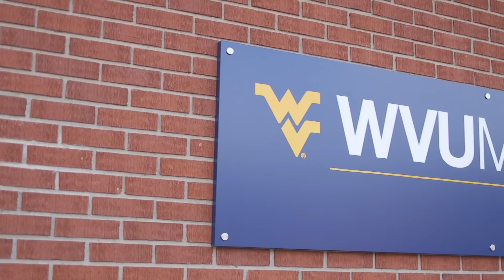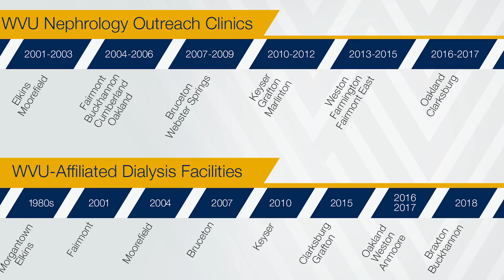West Virginia University School of Medicine Department of Medicine Section of Nephrology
In rural America and particularly West Virginia, where kidney disease is highly prevalent and specialty physicians are not, outreach is a key component of medical opportunity for many patients.  Optimizing access to care, both a challenge and a priority, has formed the cornerstone of our vision as practicing nephrologists in the Section of Nephrology at the West Virginia University School of Medicine.  In our quest to meet the needs of the many West Virginians who live distant to medical care, we formed the Rural Nephrology Initiative which began with one on-campus clinic and two outpatient dialysis units.  Since 2003, this initiative has grown into 12 outreach clinics and nine dialysis units in northcentral West Virginia.  In May of 2016, the 50,000th outreach patient visit mark was reached, an achievement which translates to more than 6 million miles saved in driving for patients from more than 30 West Virginia counties.  Meanwhile, the Section has grown in number from 4 to 11 faculty and 0 to 9 advanced practitioners through whose collective effort and dedication increasing numbers of West Virginians continue to be reached for kidney disease care and the chance to optimize their medical outcomes.